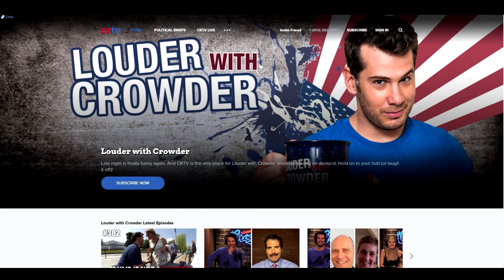Social Media Censorship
In this video, I talk about Social Media Censorship. We discuss whether or not the government should regulate social media and of course the cultural issue of free speech, thought, and expression. Do these social media companies have a monopoly on information? I discuss that as well.